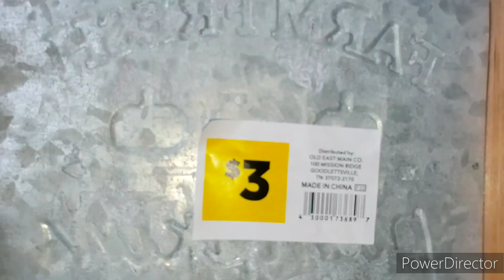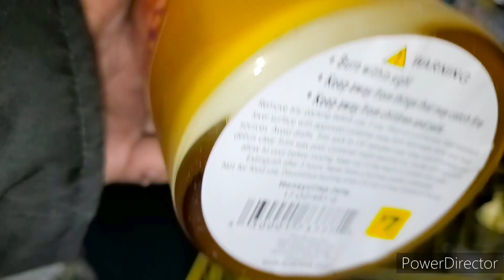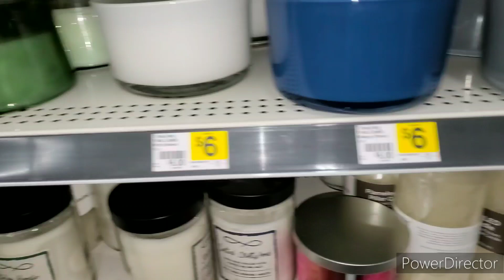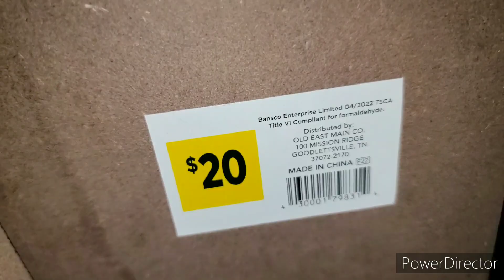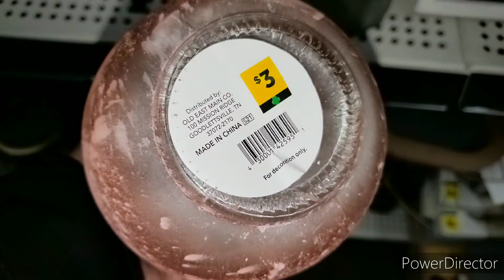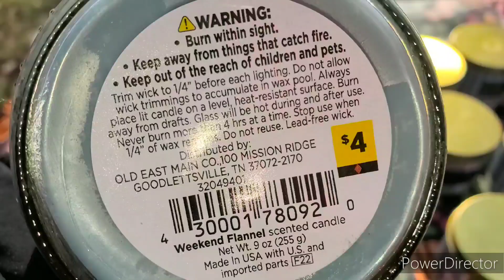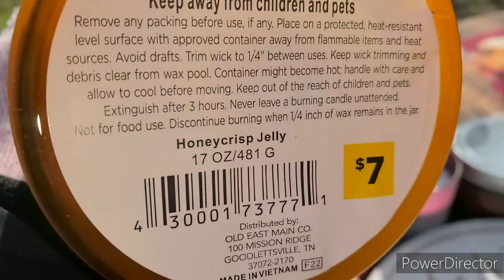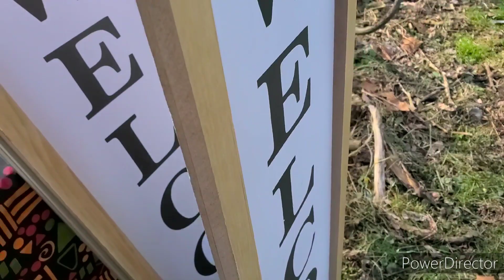Dollar General Penny Shopper 90%Off Shopping 12/13/22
$abundantlifewith5

Shalom Family